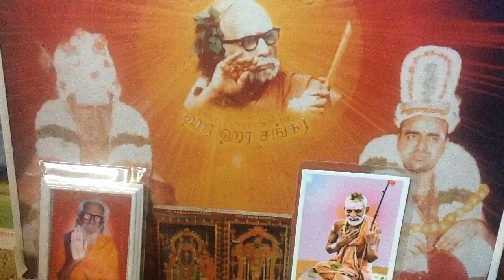Deivathin Kural 4 தெய்வத்தின் குரல் (volume 4) - 10.4 கம்பரும் அவ்வையும்